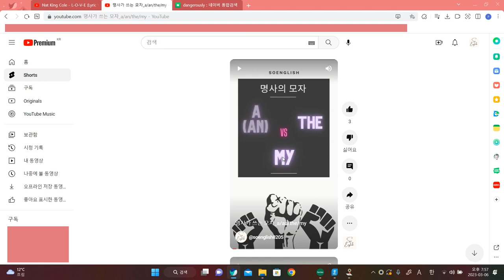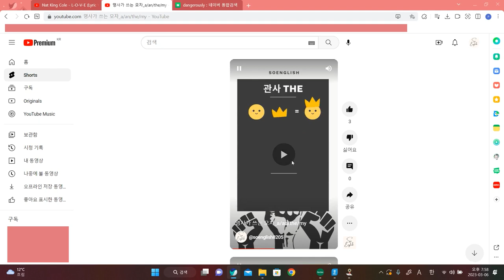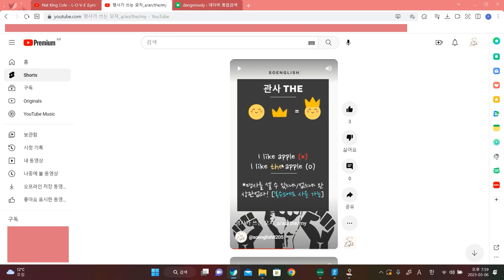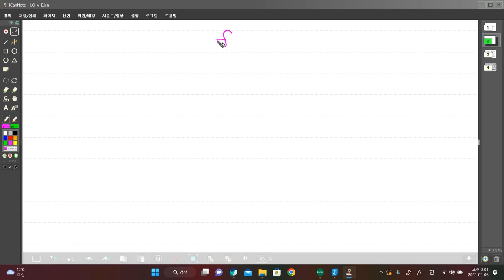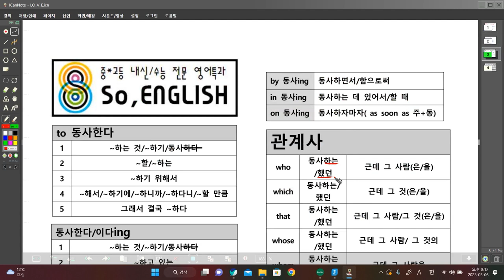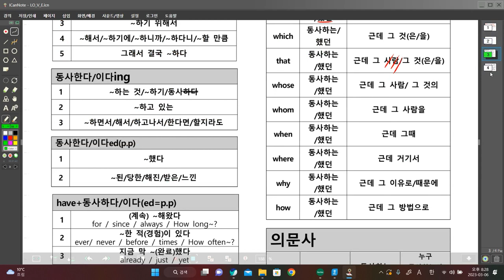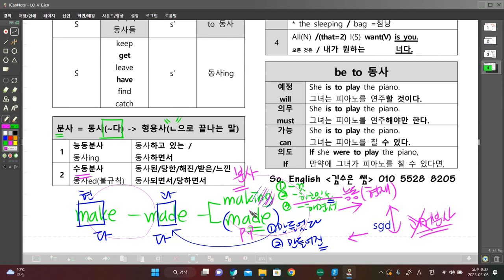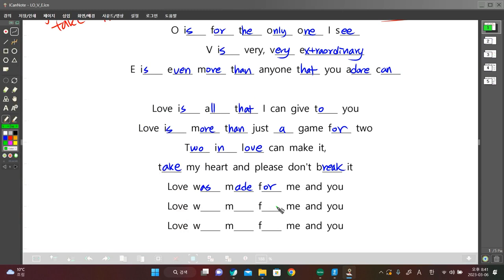사랑사랑사랑내사랑이야[엘_오_븨_이]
-전치사 for의 다섯가지 뜻
-way는 눈 앞에 있는/보이는 무엇
-비범한 extra
-동사를 형용사로? [분사]